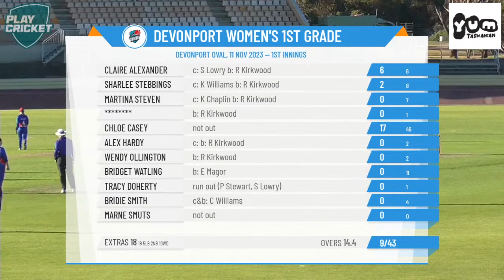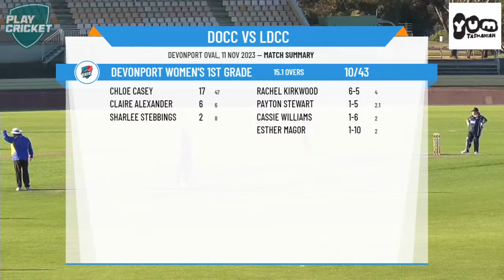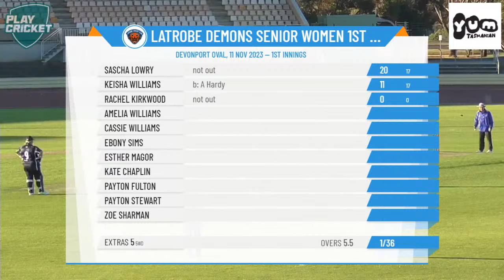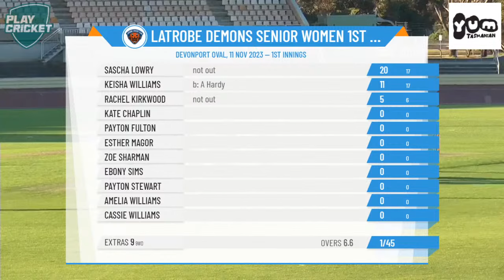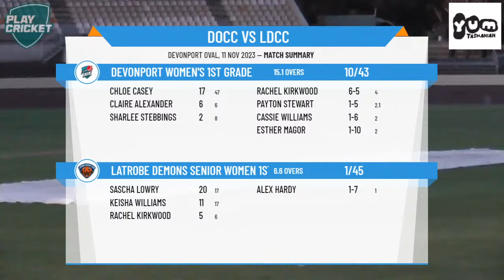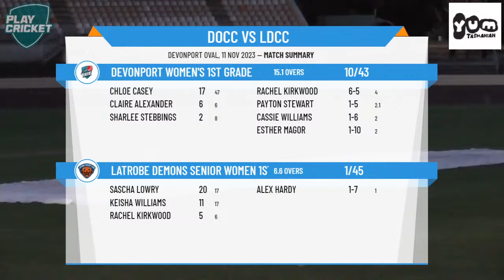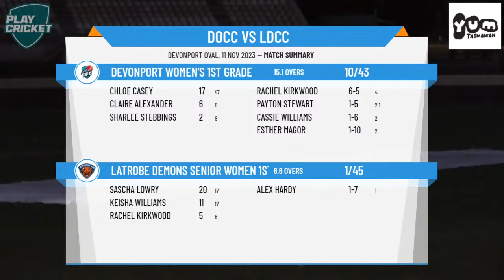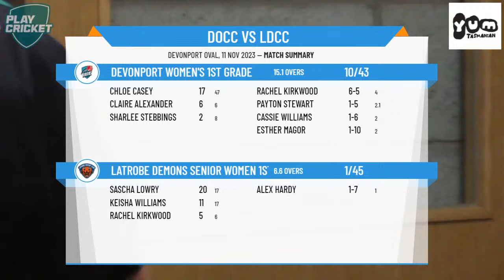Devonport Women's 1st Grade v Latrobe Demons Senior Women 1st Grade